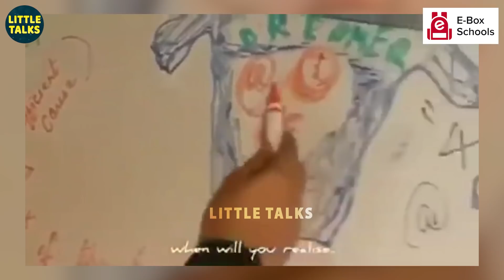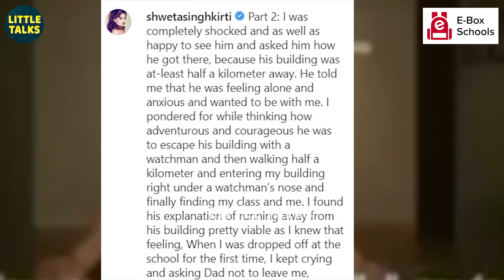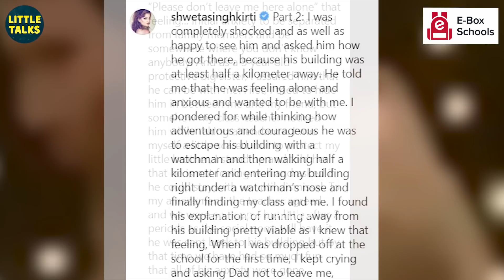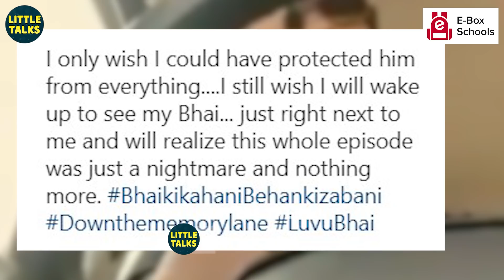"Sushant தவம் இருந்து பிறந்தான்" | Sushant- தின் சொந்த அக்கா சொன்ன உருக்கமான கதை | Emotional Story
Sushant's elder sister Swetha shared the last chat she had with Sushant. She also shared a beautiful memory of theirs which was quite emotional one.